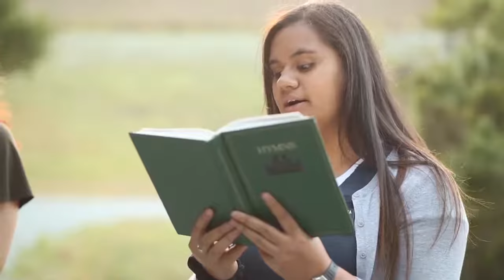I Need Thee Every Hour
Elder Jonathan De La Rosa, and Sisters Jayne Solofa and Sara Broadhead share their rendition of "I Need Thee Every Hour"